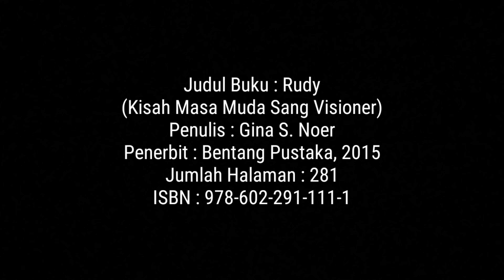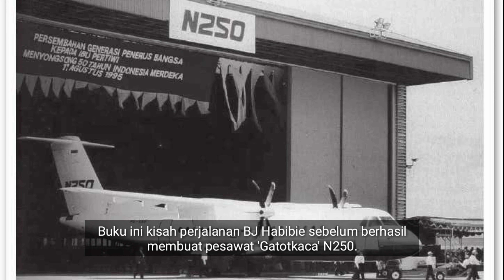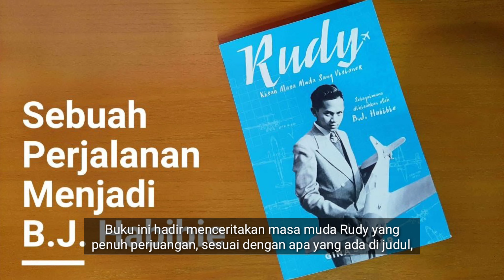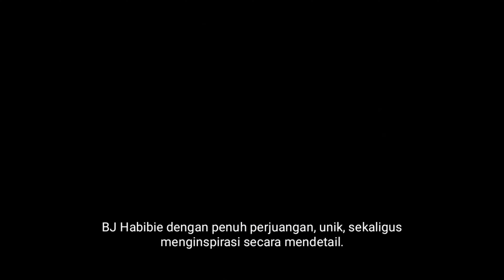Ulasan Buku Kisah Masa Muda BJ Habibie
Rudy: Kisah Masa Muda Sang Visioner adalah sebuah novel karya Ginatri S. Noer. Novel tersebut merupakan karya kedua yang bertutur seputar kehidupan Presiden Indonesia ke-3, Bacharuddin Jusuf Habibie, setelah kesuksesan Habibie & Ainun. Novel tersebut memiliki tebal 291 halaman.

Terbitan Pertama: 2015
Pengarang: Ginatri S. Noer
Genre: Biografi